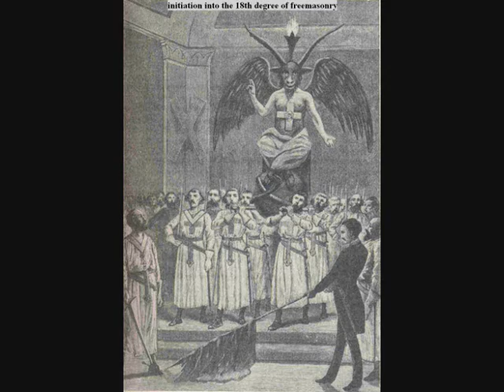David Icke - 3 Steps to Global Enslavement 1/2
David Icke lays out the process currently underway to create a New World Order. An Order which involves unelected bureaucrats and technocrats setting the agenda for the entire world. The Global economy is coming under total control and will soon dive into another financial crisis.